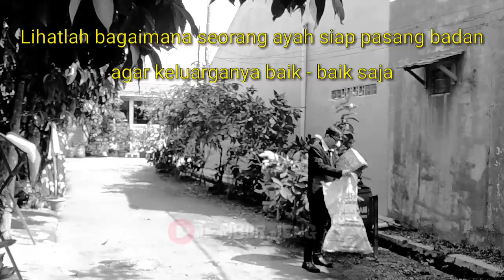Banting Tulang Cari Uang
Hai sahabat online-ku, semoga kalian selalu sehat dimana pun saat ini berada. Di episode kali ini tim LEMBUR akan memberikan vidio terbarunya. Dapatkan tawanya yang dikemas dalam sketsa komedi yang menarik.
Jangan lewatkan untuk menonton ya..!

Agar channel ini semakin berkembang, sekarang kita ada dalam revolusi teknologi. Bahkan saat ini tren memberikan kasih sayang, dan perhatian sudah bergeser tidak lewat ekspresi melainkan lewat ujung jari.

Terima kasih telah menjadi bagian penting dalam channel ini. Kalian telah mendukung dan peduli pada tim LEMBUR. Kalian adalah sahabat online yang luar biasa, tanpa kalian kami tidak akan mampu mengembangkan  channel ini. Sekali lagi kami ucapkan terima kasih telah membuat kami tersenyum dan bahagia.

Tag;
komedi bocah sengklek, komedi budak bangor, komedi anak nakal, komedi budak calutak, komedi anak bandel,

Hatur Nuhun.